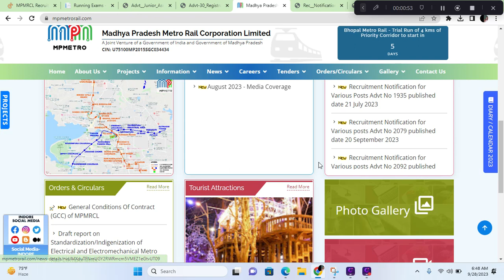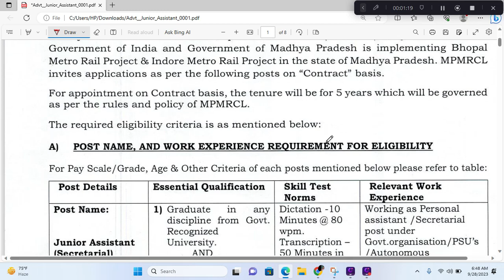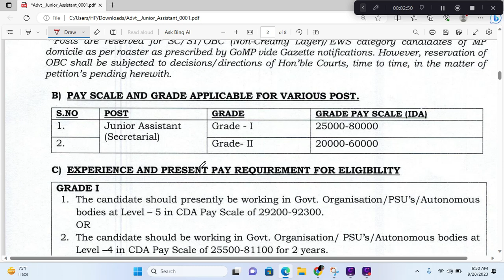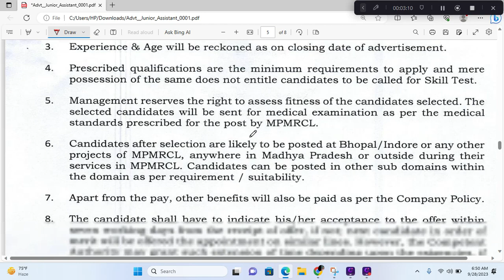मध्य प्रदेश भोपाल मेट्रो न्यू नोटिफिकेशन जारी I MP Metro railway recruitment 2023 Idinesh sir iti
नमस्कार दोस्तों आज के वीडियो में मैं आपको बताने वाला हूं मध्य प्रदेश की एक नई भर्ती के बारे में ।   अपने दोस्तों   को साथ  जरूर शेयर करना I धन्यवाद

ooo
Apply  form Link:-
ooo
brain master
shree ji online
mr education
digital hub
chauhan academy
NEO WORLD TECH
Success dilip

Railway Metro New Recruitment 2023 -

railway metro alp technician
NEO WORLD TECH
mp metro recruitment 2023,
metro rail recruitment,
mpmrcl recruitment,
mp metro vacancy 2023,
mpmrcl,
mpmrcl vacancy 2023,
mpmrcl recruitment 2023,
mpmrcl 2023,
mp metro new recruitment 2023,
mp metro bharti 2023,
mp metro rail recruitment 2023 form fill up,
bhopal metro recruitment,
indore metro vacancy,
mpmrcl 2023 vacancy,
mp metro vacancy
mpmrcl 2023 recruitment
mp metro salary

mp bharti
एमपी भर्ती
mp bhartiya
mp vacancy
job alert
mp_new_vacancy_2022
sarkari jop
private job

mp requirement
X